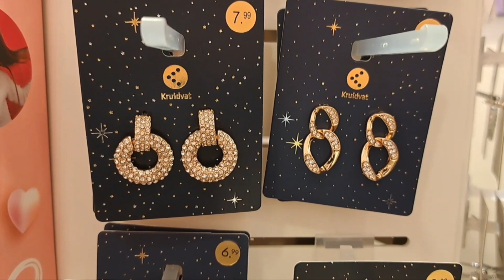ladies earrings and make up✨️ 😍 💖